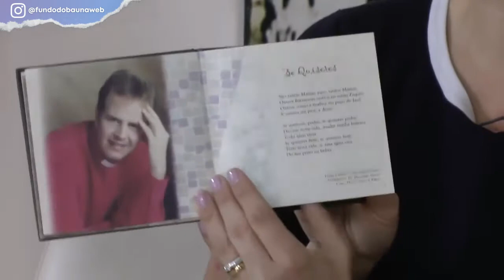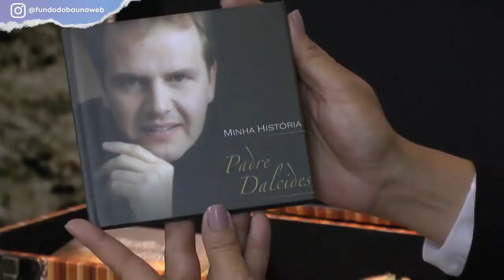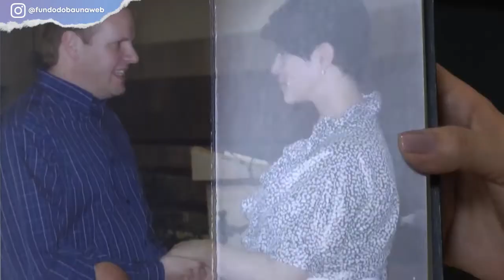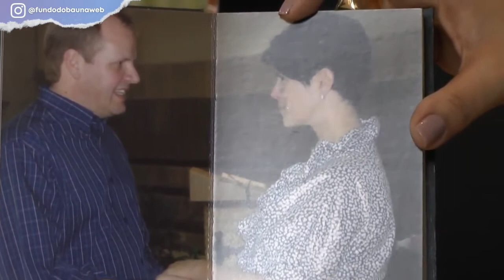MARIANA GODOY | O CASAMENTO COM EX-PADRE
Mariana Godoy abre o baú de recordações para falar do casamento de décadas com Dalcides Biscalquin. Ele, que era padre quando se apaixonaram, abandonou a batina para viver esse amor.

Atualmente, a jornalista comanda o Fala Brasil, na Record TV, e o ex-padre apresenta programas da Rede Vida.

Este é um trecho da entrevista publicada originalmente em 2017.